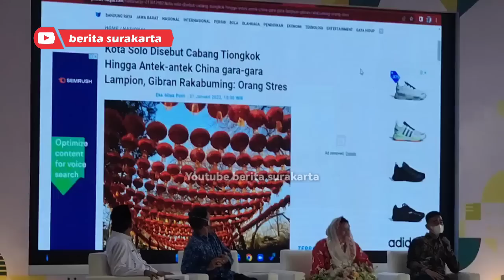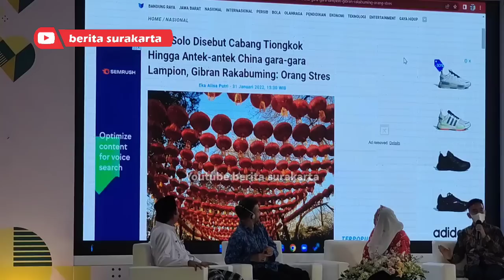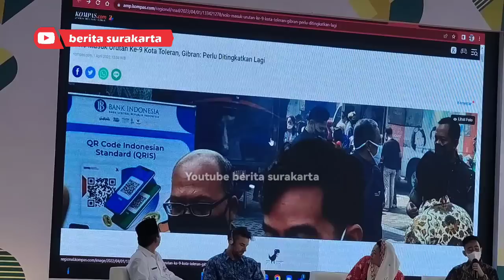Gibran Tanya Yenny Wahid Hukum Ucapkan Selamat Natal